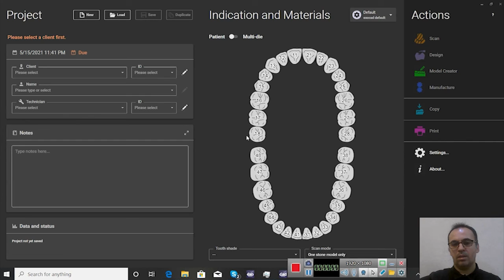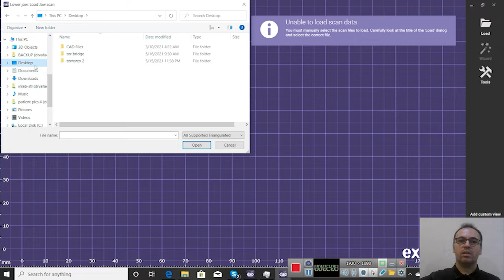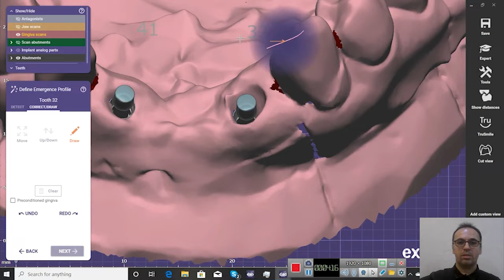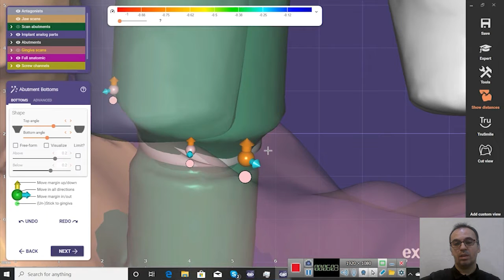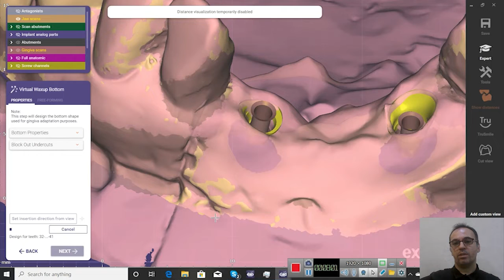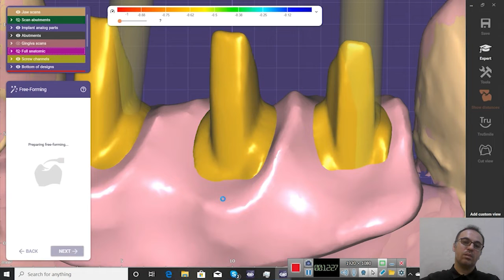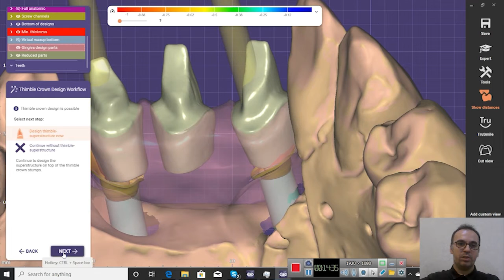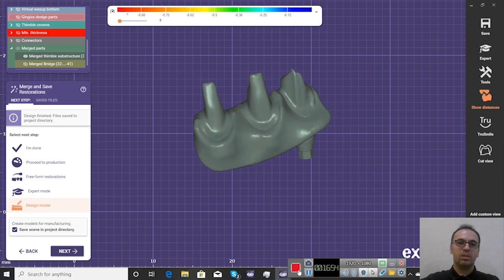How to design a Toronto bridge (thimble crown ) step by step in exocad 3.0 Galway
In this video, you will learn how to design A thimble crown and how to manage implants and scan bodies and how to freeform the result. In this video, we will show you how to design it thimble crown or Toronto Bridge in the mandibular anterior region. Please do not hesitate to write us in the comments in case you need more details on any part of the video.
▪️Making 3D printing the new standard for surgical excellence.
▪️Customized 3D models and surgical instruments.